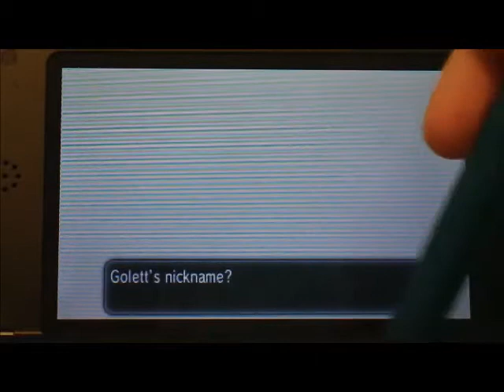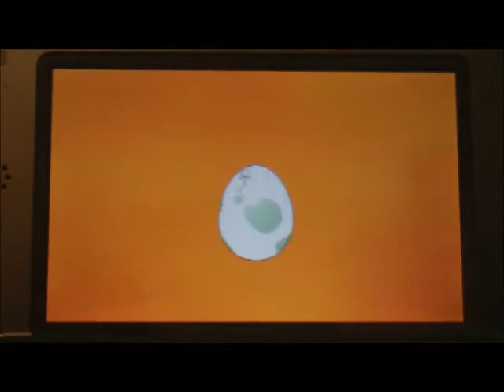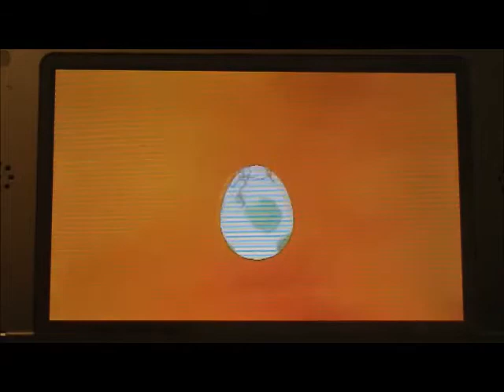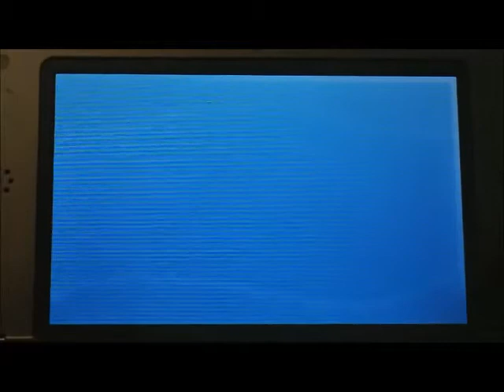Shiny Golett [Pokemon X]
*** PLEASE NOTE: any hateful comments to anyone will be removed, and the user will be blocked.  Thank you ***

Team complete! Now to train them to be awesome and take me to the Elite Four!!

~Niko~